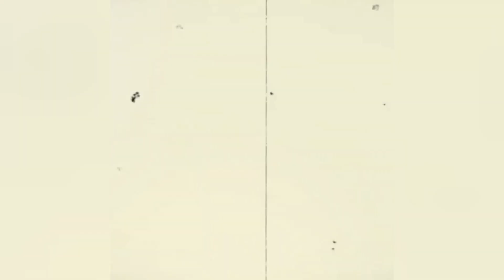Kickbox training and practise with the stick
Sub on my channel and watch how i becoming the strongest creature in the world!! Thanks!!